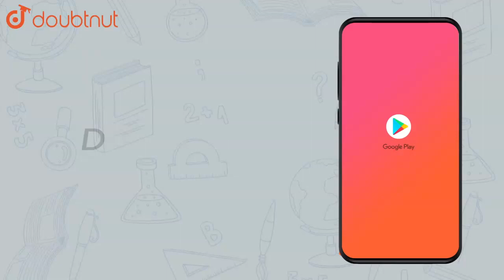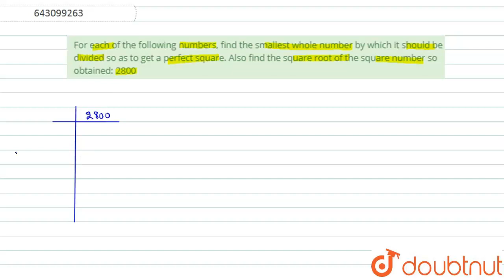For each of the following numbers, find the smallest whole number by |Class 8 Math |Doubtnut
For each of the following numbers, find the smallest whole number by which it should be divided so as to get a perfect square. Also find the square root of the square number so obtained: 2800

Online Class में Admission लेने के लिए यहाँ click करें :
👉Class 8 | English Medium | Tuition Classes :

👉 Have Any Query? Ask Us.